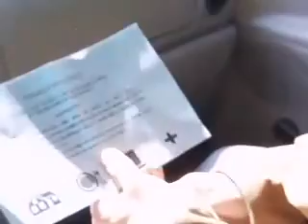National Health Service Corps A Story of Heroes Part 2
Dr. Dillon Euler, a Psychiatrist, who treats various at-risk populations in New York City shares his experience as a National Health Service Corps (NHSC) clinician. This clip also highlights a Social Worker and an Outreach Worker who outreach to homeless people inviting them to receive care at their facility.